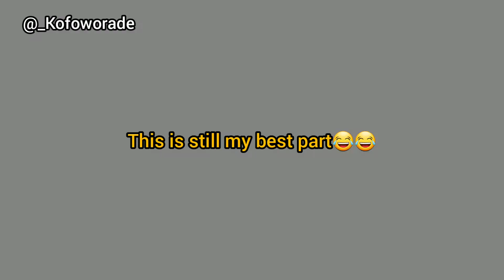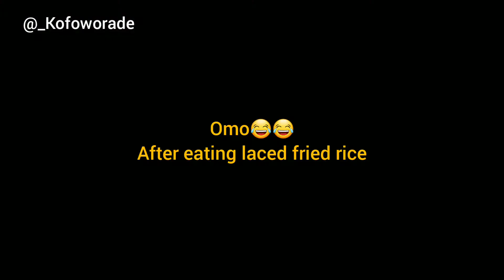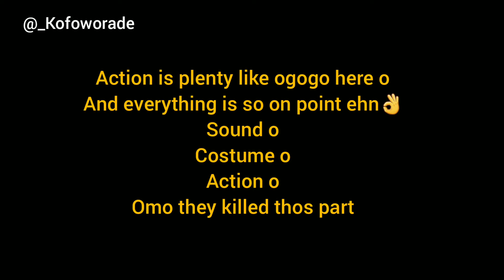Omo GHETTO THE SAGA |Valentine's day |Vlog |A day in my life |Kofoworade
Watch OMO GHETTO THE SAGA with me!
on Valentine's day 2021, I went to the cinema to watch omo GHETTO with my brother Demilade after we closed from church.
I know it's almost a month now tho but...
how did you spend yours?